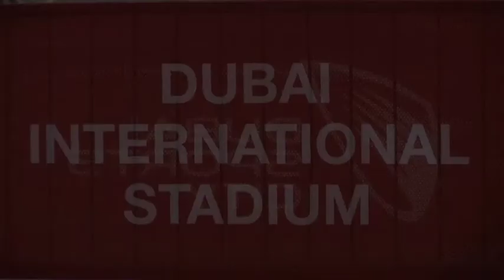19 oct, 2020: Punjab beat Mumbai after two Super Overs in IPL thriller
19 oct, 2020 (ANI): Punjab beat Mumbai after two Super Overs in IPL thriller